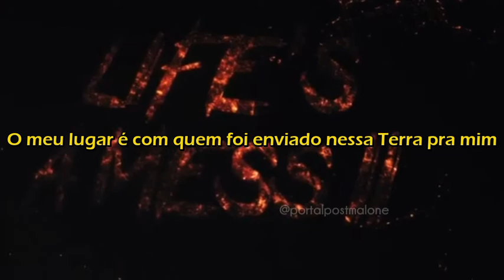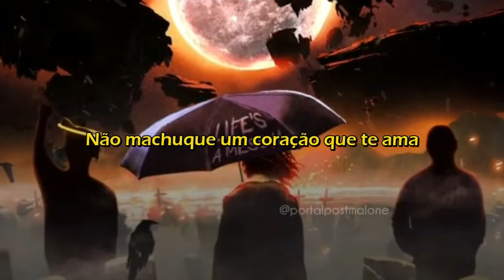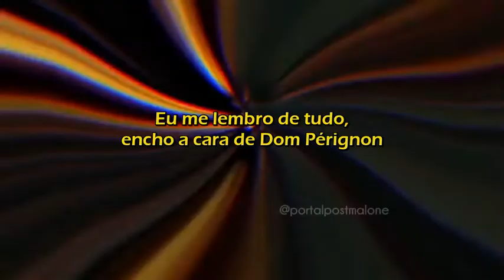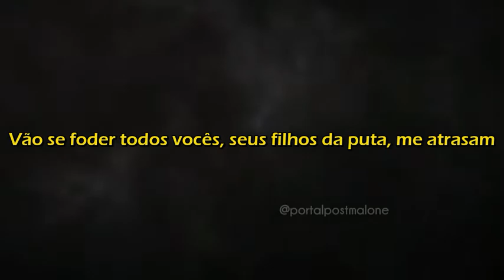Clever ft. Juice WRLD & Post Malone - Life's A Mess II (Legendado PT-BR)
VIDEO: clever
LEGENDAS: portalpostmalone

Post Malone Sunflower Rockstar goodbyes circles ao vivo live show better now over now hollywoods bleeding travis scott astroworld stoney stay beerbongs&bentleys clever juice wrld halsey